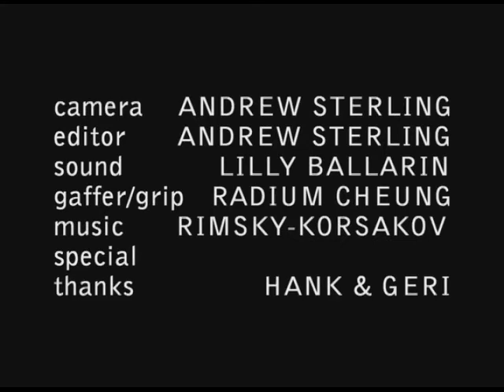FALSE COLORS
A woman on her lunch break encounters a naive "Color Scientist" whose ideas could enrich her life if she takes them to heart. 16mm - Official selection Trigger Street online film festival